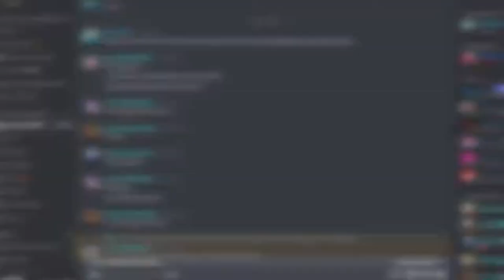PROTECTING HER DEPRESSION AND NIGHTMARE | Doki Doki Blue Skies: Episode 20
MC (Finn) made the right choice of letting Sayori staying over at his house. However, just as he thought that everything will be okay up until the early morning.

MY GEAR:
Webcam: Logitech C922 Pro Stream Webcam
Headphones: Razer Kraken 2019 (Green)
Keyboard: N/A
Microphone: BM-800 Condenser